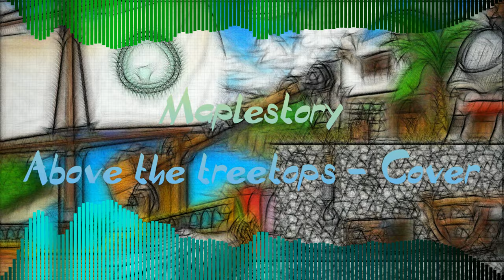메이플스토리 [Maplestory] - 리스항구 BGM 커버 (Cover)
*▨*Don't use my BGM cover
Please excuse me if I lack in any way so! Enjoy~
BGM Name: Above The Treetops